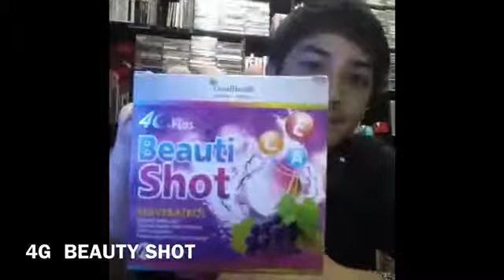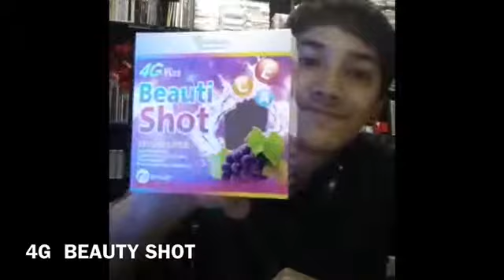4gBeautyShot-ดีเจโบ๊ทแนะนำ4g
💖💖💖พร้อมเสริมความใส่ก่อนนอนแล้ววันนี้! 4g Beauty Shot
💗💗💗💗4g บิวตี้ชอท หมดปัญหาจุกท้อง ไม่ต้องทานน้ำเยอะ. หมดปัญหาตัวบวมน้ำ

👏👏ราคาปลีก390 บาทส่งฟรี

🌟🌟🌟สวยง่ายๆ แค่วันละ1ชอต
beauty "on the rock" ไม่เข้มข้นเราไม่นอน

คอลลาเจนเปปไทด์ และสารสกัดจากเมล็ดองุ่น ฟื้นฟูร่างกายคืนสู่วัยหนุ่มสาว ช่วยให้หน้าตา ผิวพรรณดูอ่อนวัยอย่างเห็นได้ชัดเจน พร้อมสุขภาพที่แข็งแรงมากขึ้น สร้างความอ่อนเยาว์ให้คุณ ด้วยระบบนาโนซึมผ่านระบบประสาทลิ้น ซึมซับเข้าระบบร่างกายอย่างรวดเร็ว ฟื้นฟูประสิทธิภาพเซลล์ส่วนต่างๆให้กับร่างกาย พร้อมผลักวิตามินเข้าสู่ผิวได้อย่างรวดเร็วมากขึ้นกว่าเดิม 100 เท่า

วิธีทาน🌷
เทผงบิวตี้ชอท ลงในแก้วชอท เทน้ำอุณภูมิห้องปกติถึงเส้นที่ขีดในแก้ว คนให้ละลายแล้วดื่ม ขณะท้องว่าง หรือก่อนนอน วันละ1 ซอง
✨✨ผลลัพธ์จะชัดเจนมากขึ้นเมื่อทาน 4g beta plus 1 เม็ดควบคู่ไปกับ 4g beauti shot ลืมไปเลยว่าเคยหมองคล้ำ โบกมือลาผิวหมองไปเลย

สนใจเป็นตัวแทน สตอค ไม่สตอค สอบถามได้